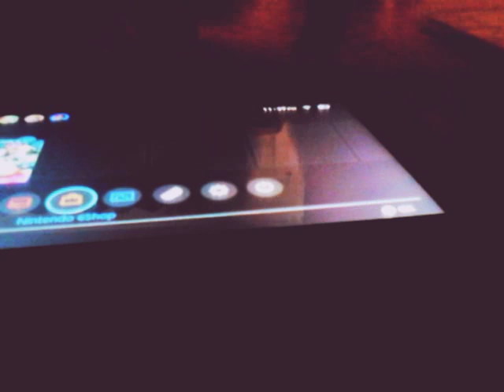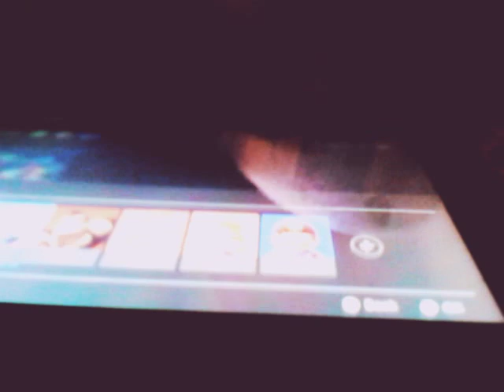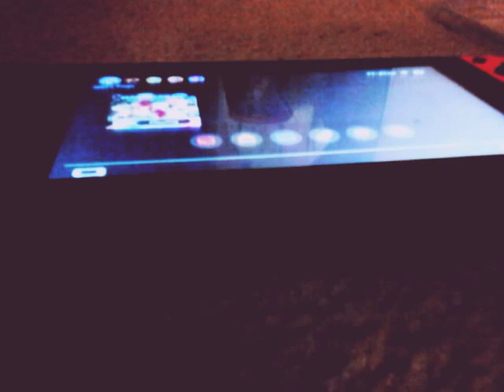Iggy plays Mario kart 8 DELUXE